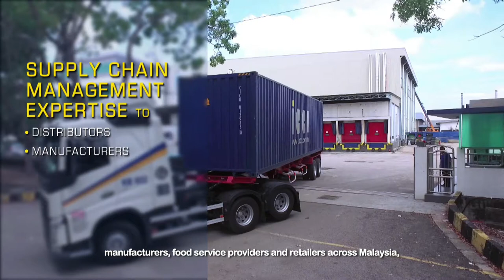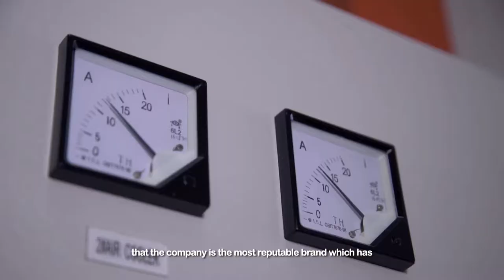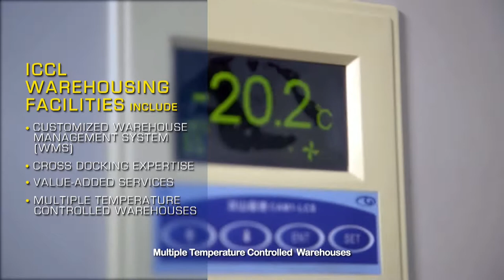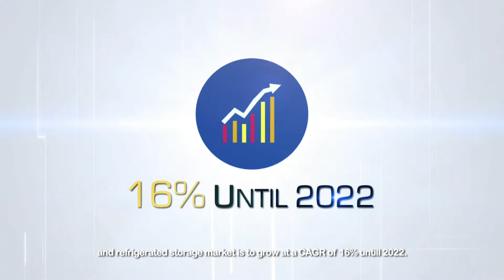ICCL Official Corporate Video 2018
ICCL started from a humble beginning in 2006 and today it has grown to a group of companies, which together form an integrated total logistics organisation that offers a full range of logistics services with supply chain management expertise to manufacturers, distributors, food service providers and retailers all over Malaysia.

We operate a network of facilities, having both temperature controlled, ambient environment, an extensive fleet of trucks and prime movers.

We are also the largest halal service provider of temperature-controlled distribution services in the country.

Our customers include reputable international food chains, international pharmaceutical and medical device brands, hypermarkets, FMCG products, personal care products, convenience store chain and so on.